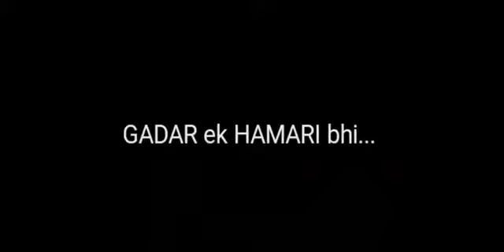GADAR ek HUMARI bhi..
New latest funny video 2017 most entertaining act like this video. @$!